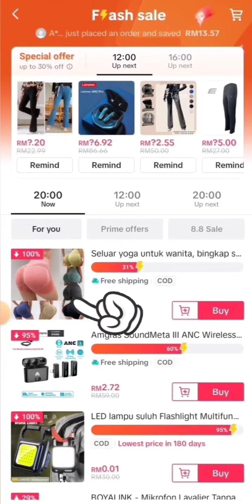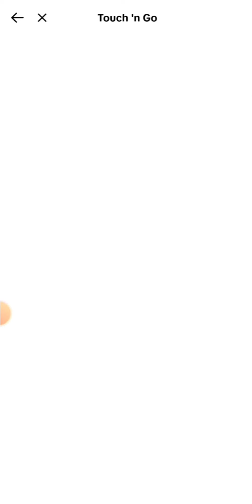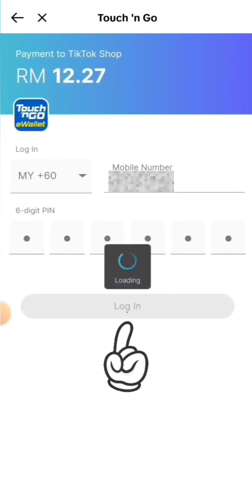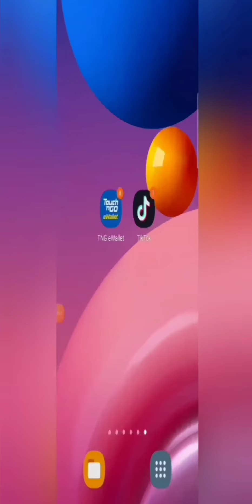Cara Terkini Beli Barang di TikTok Shop Bayar Guna TnG eWallet ( TapSecure )- TikTok Malaysia 2023